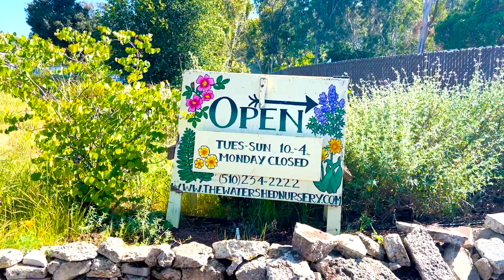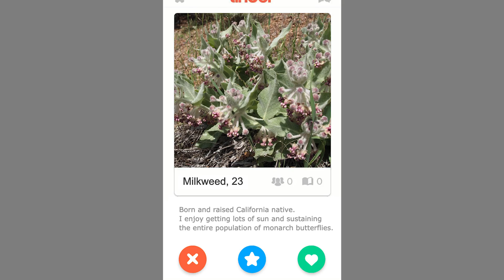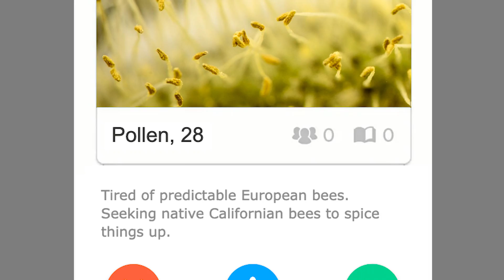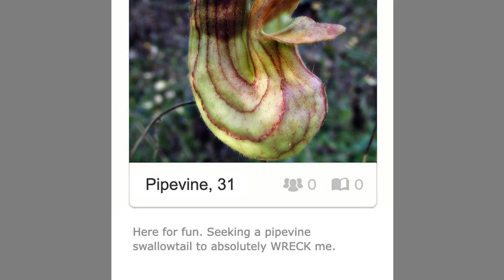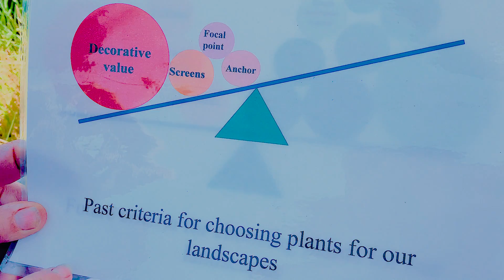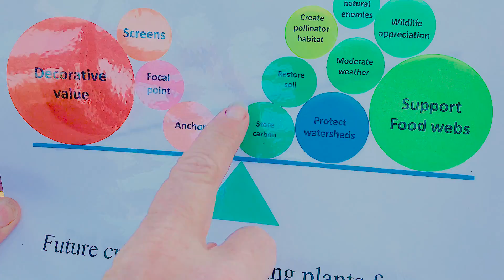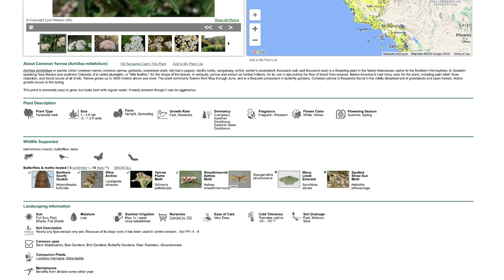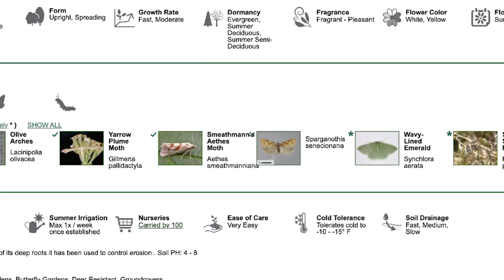Q&A: Native Plants, How to Attract Native Beneficials and More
What makes a native plant, native? Why do native plants mean more biodiversity? What can you do to promote native life in your neighborhood?

In this episode of our new interview series, In Depth, we speak with Diana Benner, co-founder of  The Watershed Nursery, about native plants, native biodiversity, California natives and more!

The Watershed Nursery is a women-owned nursery that has been providing native plants for northern California since 2001.

Diana sat down with us at the Watershed Nursery to help us understand what natives plants are, why natives matter to our ecosystems (hint: they support WAY more life), how native bees promote cross-pollination more than European bees, why the pipevine plant brings all the pipevine swallowtails to the yard, why California has such a unique native ecosystem, how native corridors help pollinators, and how we can plant natives in a way that makes a difference to vulnerable and endangered species.

In Depth is a new series featuring interviews with experts in all kinds of subjects that are complementary to permaculture gardening, from owl boxes to native plants to heirloom seeds and more.

ABOUT US
Late Bloomers is a channel about two adult humans learning how to make things and grow things and sharing their journey in the least boring way possible.